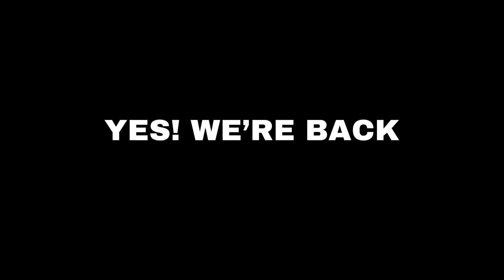Networking Is important for your network to grow